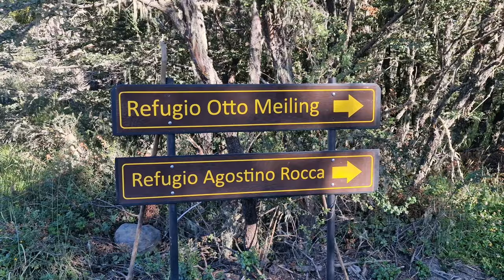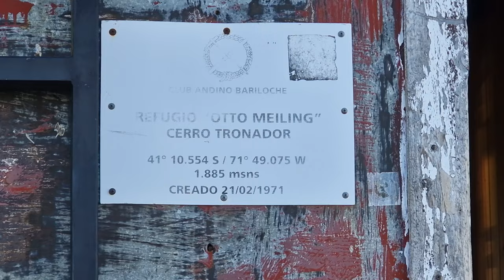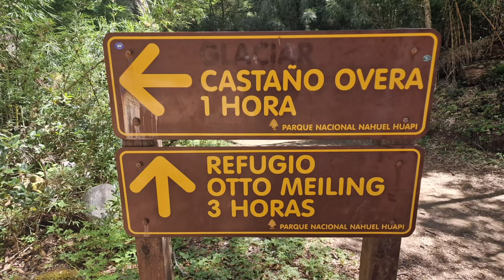Refugio Otto Meiling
Our to days hike from Pampa Linda to Refugio Otto Meiling in Parque Nacional Nahuel Huapi in Bariloche, Rio Negro, Patagonia, Argentina.
We started January 16th, 2023 and camped in our tent, Zpacks Triplex.